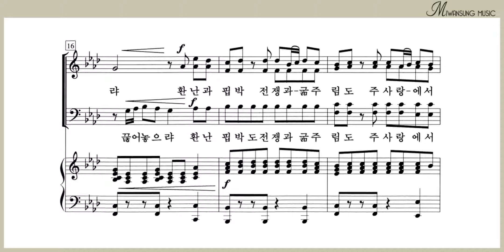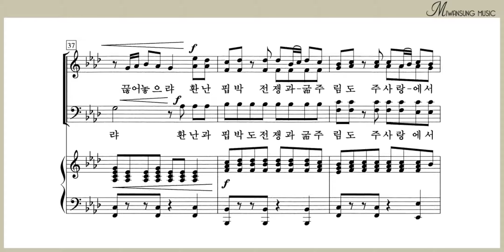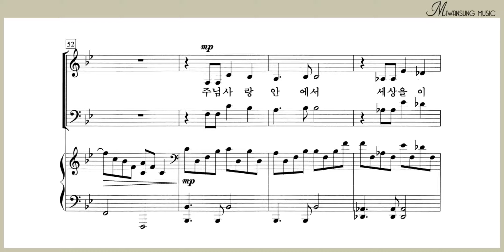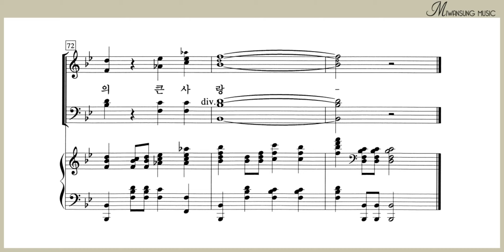하나님 우리 편이 되시니 / 소편성관현악 성가곡집 7집